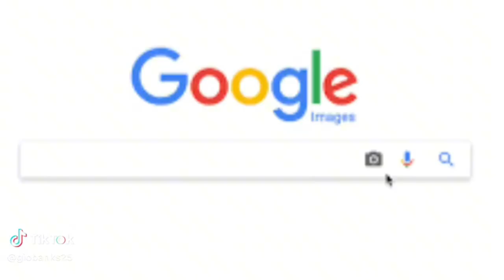Why Young Thug's Plea Deal is WORSE than Prison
Young Thugjust accepted the plea deal and should have time served from being in there and will have 15 years of probation if released and he is gonna run it up when he is released so expect alot of fire music to come.

Ticktok.com/TheAnythingPodcast
Facebook.com/G-Banks
Facebook.com/AnythingWithMotors
Youtube.com/AnythingWithMotors
Youtube.com/TheEverythingPodcast